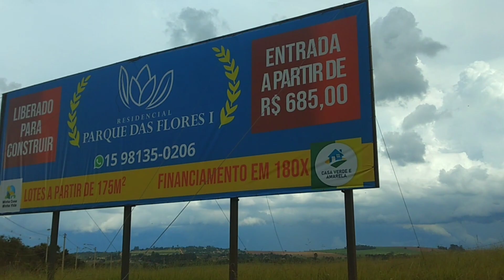Residencial Parque das Flôres 1/ Tatuí sp.